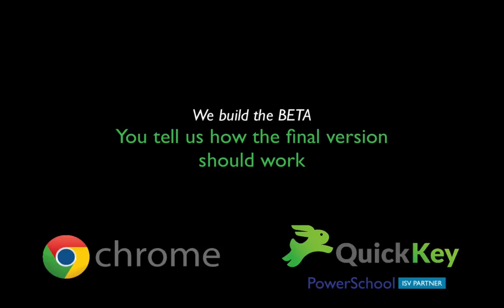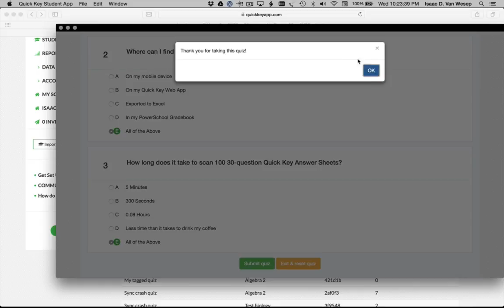Quick Key Tutorial: How to use Google Chrome and Quick Key 1:1 Grading App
FREE account Instantly grade scantrons with any mobile device.